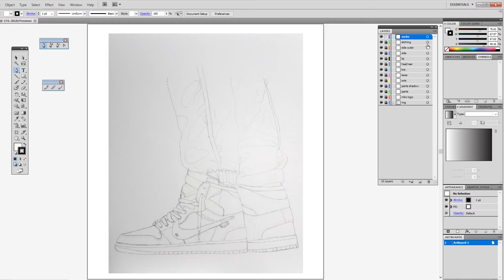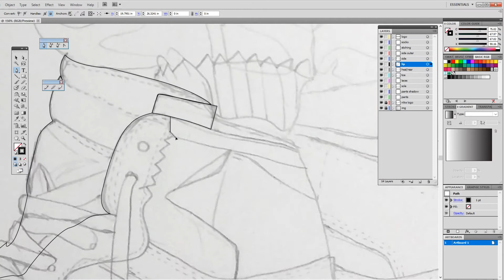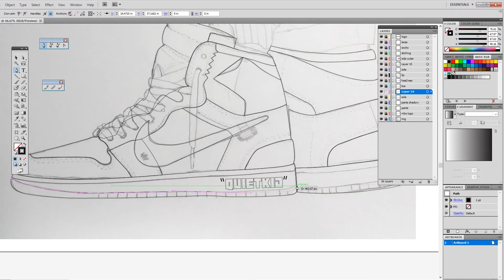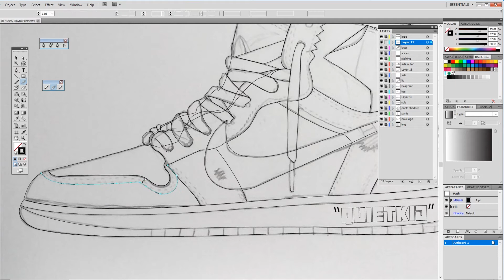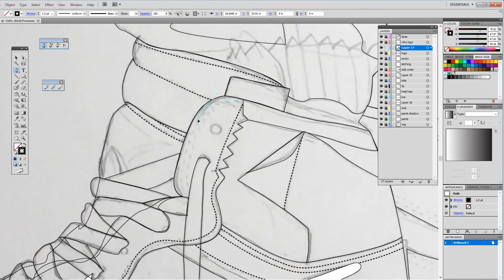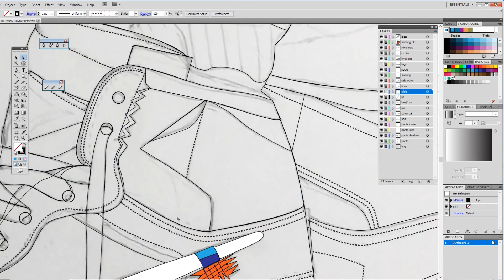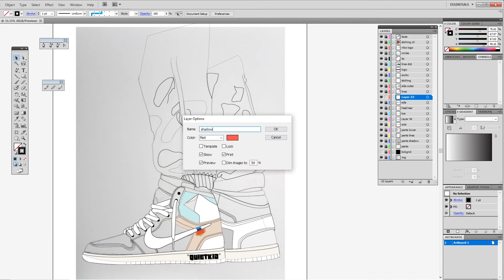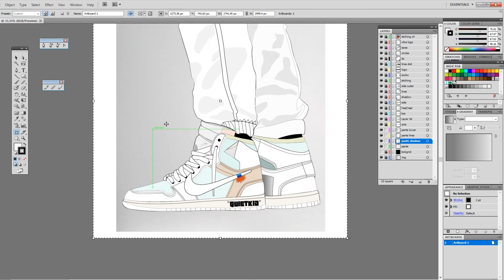Nike AIR JORDAN 1 Timelapse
I was digging the AIR JORDAN 1 X and decided to try and put my own spin on it you can see the completed artwork on my Instagram.

You can also find more art on my website below!